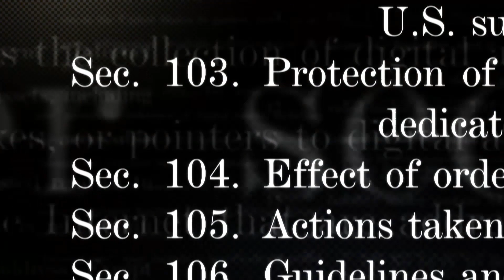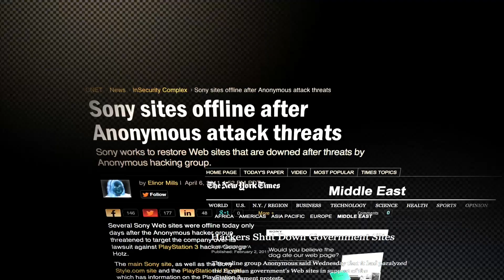The Internet's Own Boy: The Story of Aaron Swartz Official Trailer HD | Trailers | FandangoMovies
The story of programming prodigy and information activist Aaron Swartz. From Swartz's help in the development of the basic internet protocol RSS to his co-founding of Reddit, his fingerprints are all over the internet. But it was Swartz's groundbreaking work in social justice and political organizing combined with his aggressive approach to information access that ensnared him in a two year legal nightmare. It was a battle that ended with the taking of his own life at the age of 26. Aaron's story touched a nerve with people far beyond the online communities in which he was a celebrity. This film is a personal story about what we lose when we are tone deaf about technology and its relationship to our civil liberties.

The Internet's Own Boy Official Trailer HD | Trailers | FandangoMovies